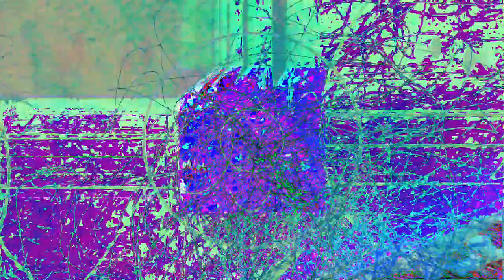[EPILEPSY WARNING] Movie 24 02 25 01h57m27s